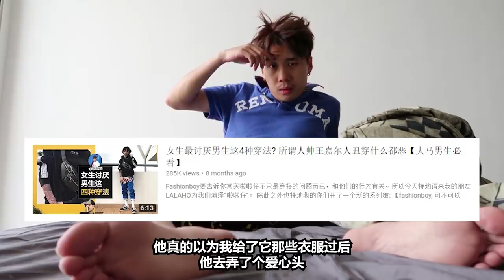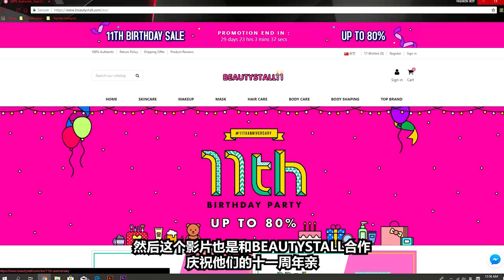女生最讨厌这种男生！你再帅也没用？6万订阅Giveaway【男生必看】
男生如果学不会，永远都别想脱单！
导演: Vivian刘秀薇
摄影: Vivian刘秀薇
剧本: Fashionboy
剪辑: Fashionboy

参加的方法非常简单，就随便写一写为什么你想要这份礼物！被选中的可以获得BEAUTYSTALL所提供的一年分 EVERLY 胶原蛋白卸妆湿巾 ！祝你好运啵

【我用的产品】
Step 2: EUNYUL 调理毛孔粉刺棒

Step 3: W.Dressroom 香水滋润沐浴乳 no.12(霉果之吻)

Step 4: VPROVE Optimula玻尿酸 深层洁净洗面霜

Step 8: Miss Hana花纳小姐 妆前素颜透亮赖床妆

不只卸妆才能用的 Everly胶原蛋白卸妆湿纸巾

用了可能可以像朴宝剑一样帅的gel面膜